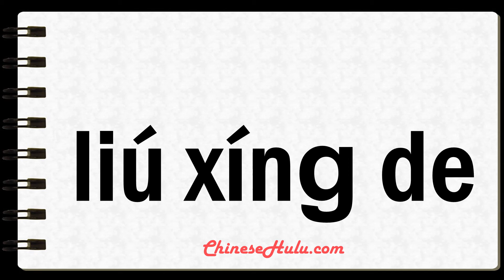How to Say popular in Mandarin Chinese